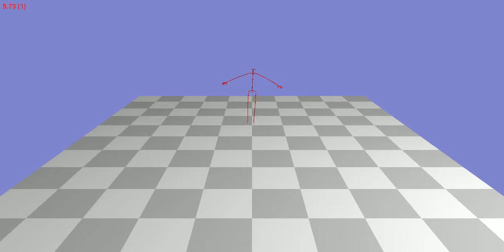Animation 118_03